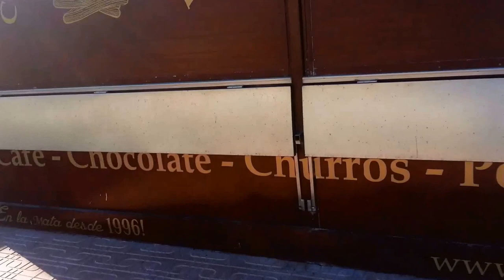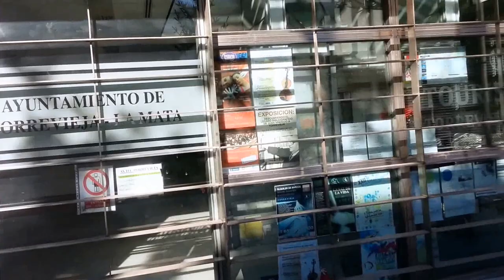Tour of Torre La Mata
Its just after Christmas and just wanted to give everyone a tour of Torre La Mata the town we live in.

Although a lot of the shops are still shut you can get an idea of what we have and where everything is, from play parks to the local post office and bakers.

Also out of season you can get an idea of how many people are here and what areas they live in.